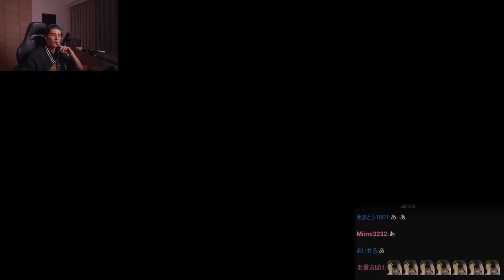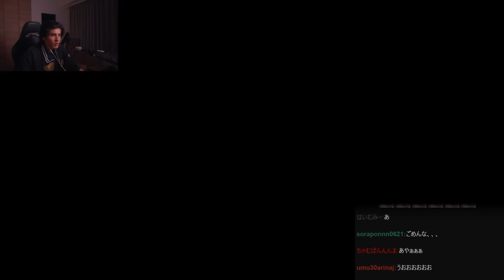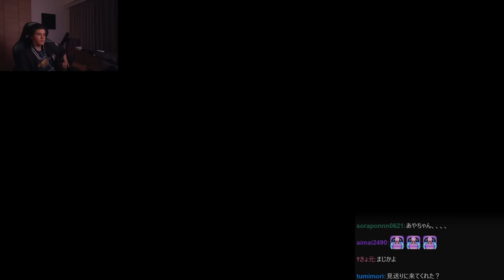神ゲーと噂のホラーゲーム「ウツロマユ」に挑戦するスタンミじゃぱん【ウツロマユ】